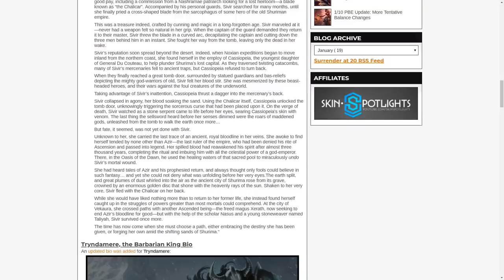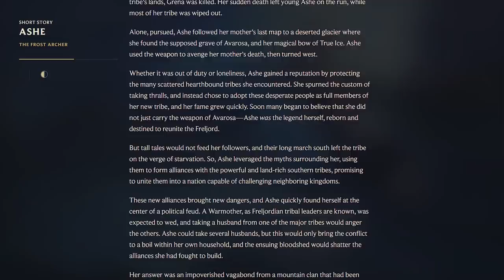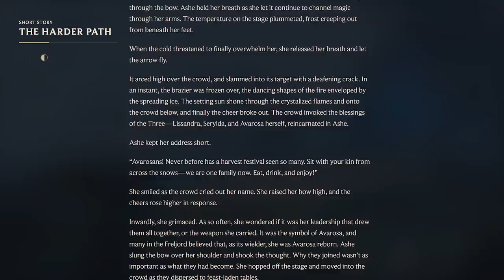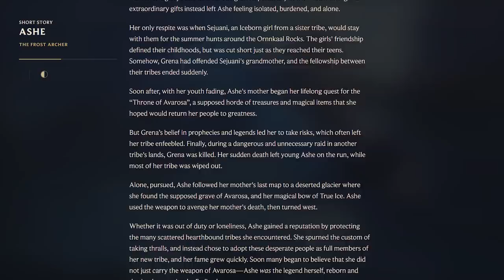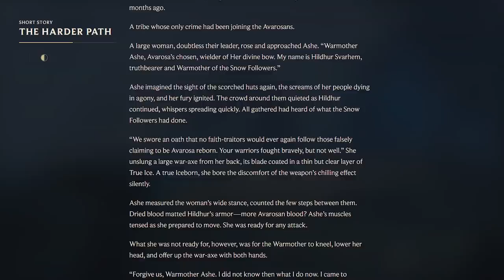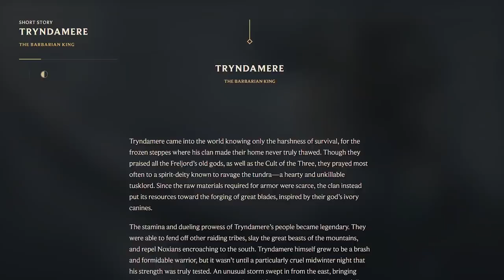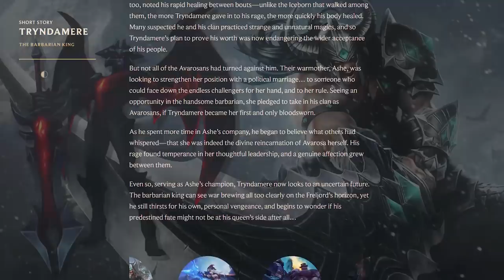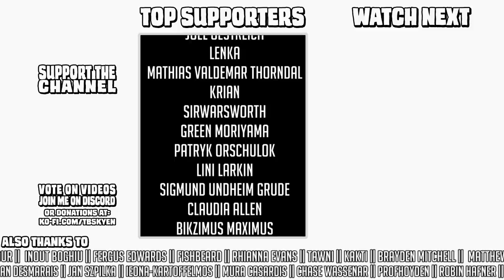Riot spoiling their own Marvel comic || Ashe & Tryndamere lore update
(25 uses only)

[Skip to 8:18 to skip potential spoilers for future issues of Ashe: Warmother]

Riot heaped a minor truckload of small lore updates on us in the aftermath of Sylas' release, most of which seem to be basic universe maintenance (which I approve of). The only ones that had real narrative meat on them, though (at least enough to make a video about) was Ashe's new lore incorporating (and spoiling??) the events of Ashe: Warmother, and Tryndamere's revised origin story trying to square the odd circle of his political marriage to Ashe, the peaceful nature of the Avarosans and his revenge-quest against Aatrox who is... also here for some reason.

So let's talk about that!